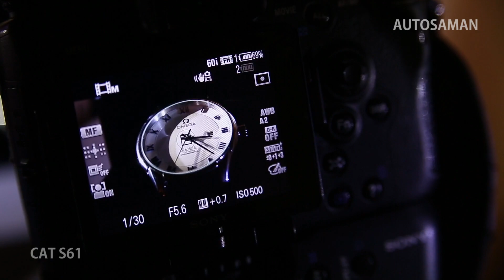CAT S61 Gilberto álma, a Strapatelefon! - AutóSámán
Gilbertónak elég volt meglátnia és meg is szerette egyből. CAT S61 Strapatelefon. Olyan mint ez a briliáns kezű és szemű operatőr. Egyedi és keményfejű. Nézd meg mit gondol róla Gil!